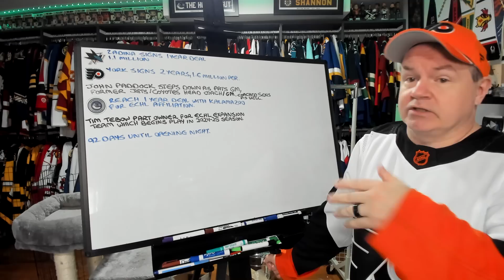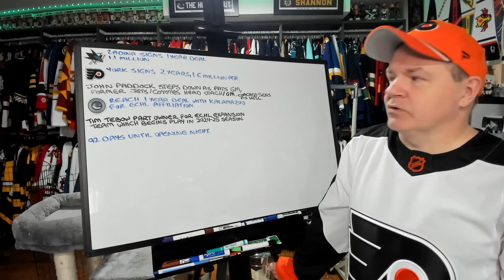Zadina Signs with Sharks, York Extension with Flyers, ECHL Expanding to Lake Tahoe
Welcome back and here's more news for your day.

Abbotsford, BC
V2S 8P1

In the USA:
Shannon Skanes
1125 Fir Avenue
Suite 119